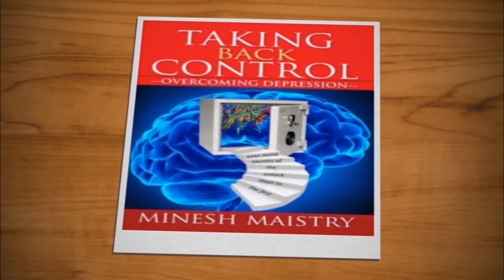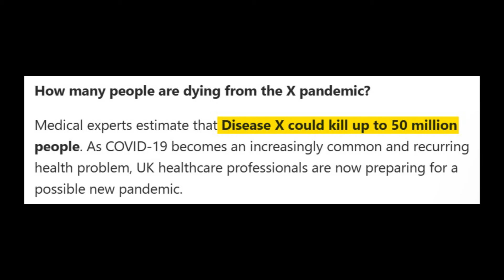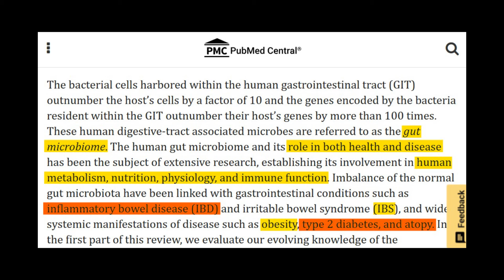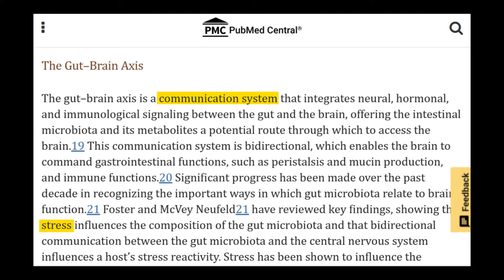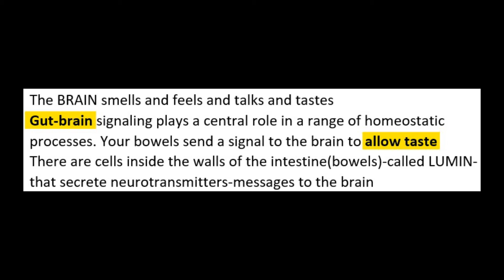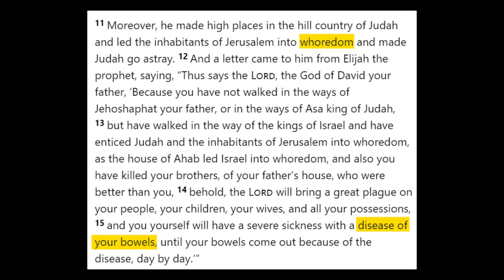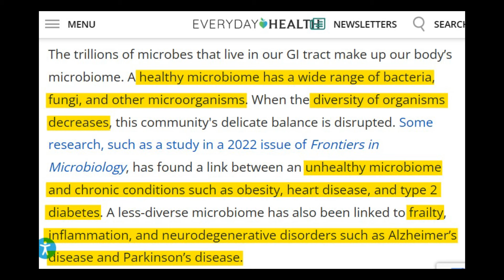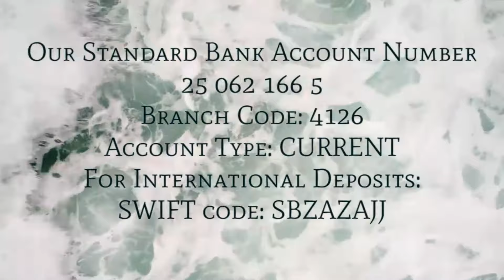DO YOU HAVE A GUT FEELING (Sermon: 21 January 2024) - REV DR MINESH MAISTRY